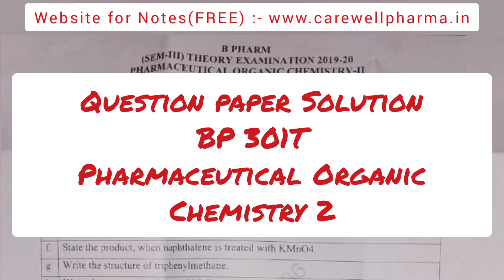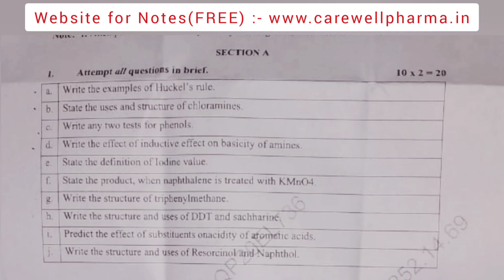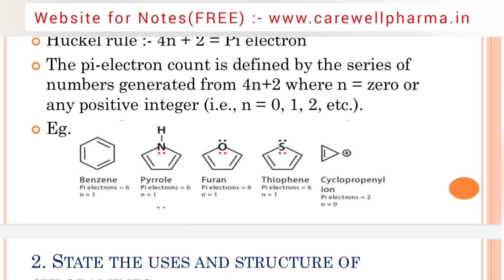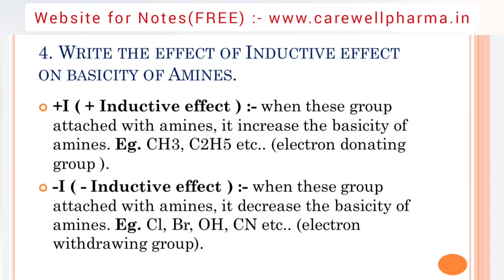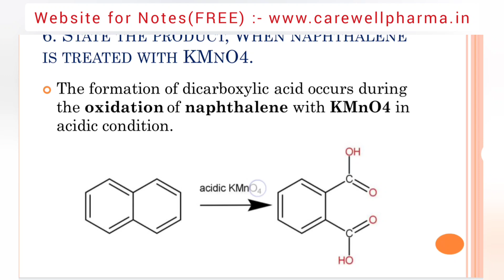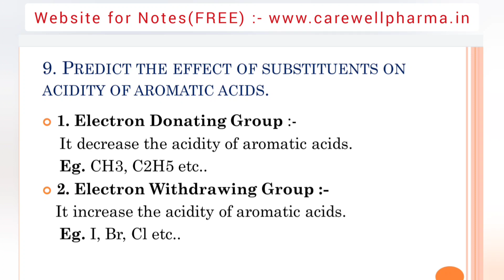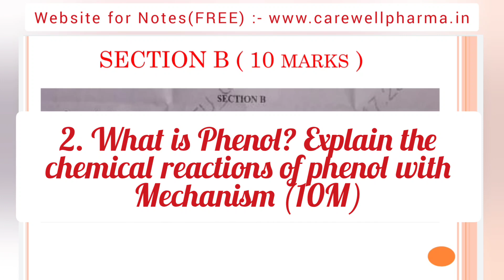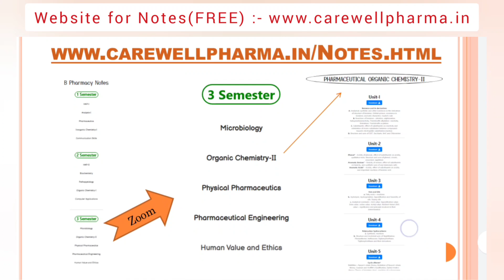Pharmaceutical organic chemistry 2 Question Paper Solution BP 301T || Carewell Pharma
1. Pharmaceutical organic chemistry 2 Question Paper Solution BP 301T

before go to another video, save this video in your playlist or watch later,

                             QUESTION PAPER EXPLANATION

               SECTION A

 6. State the product,  when naphthalene is treated with KMnO4. :- note down from video.

         SECTION B

3. What are aromatic compound?  Explain the reaction and mechanism of electrophilic substitution reaction in Benzene. (for mechanism download our notes from website FREE)

         SECTION C

--Carewell Pharma--

Carewell Pharma
pharma lecture
b pharma 3rd semester